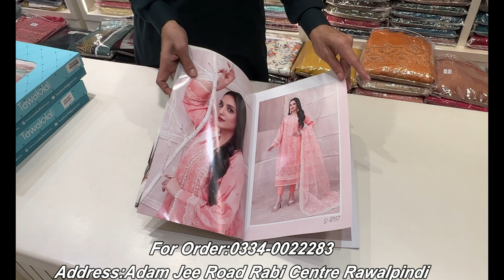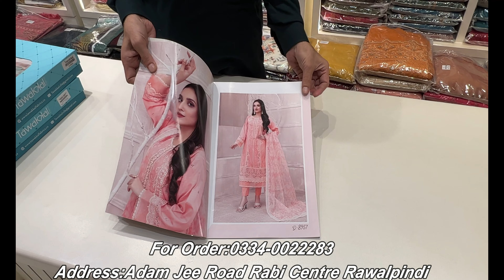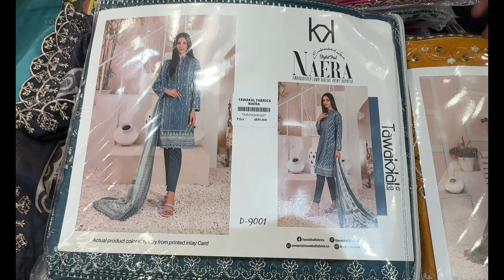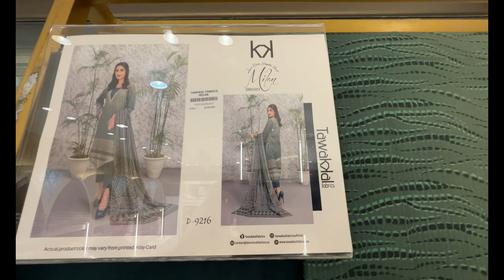Tawakkal Fabrics | Summer Collection 2023 | Niesha,Naera,Mayaah & Milan Article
Tawakkal Fabrics
We have been into textile industry since years everyday creating new designs providing our customers best quality products and pouring colors in to the world of fashion Textile.We provide designer products to our customers at a price range that is extremely reasonable.Our creative team craft the most innovative and eye-catching designs that provide the customers to select their desired style.We prefer the best quality fabrics for the comfort of our customers which includes Lawn, Chiffon, khadar, linen, cotton, Chickenkari,banarsi, Mesuri And so on. Moreover, we select the best colour combinations and contrasts to create our designs and fabric thats blends itself for every occasion.Without our loyal and loving customers, we are nothing, who gives us their honest feedback which helps us improve and motivate us to work harder. We thank you for helping us grow bigger and better every day. We would love to serve you again.
Locate Us:Adam Jee Road Saddar Rabi Centre Ground Floor Shop No. 28 & Upper Ground Floor Shop No. 119, Rawalpindi, 46000,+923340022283
Millennium Mall, Shop no 17-18, Mezzanine Floor, opposite to Askari 4, Karachi
Shop # G-52-53, Ground Floor, Al-Madni Mall Block G, Hydri Market, Karachi
Shop #3 Uzma Center Main Tariq Road,
Karachi